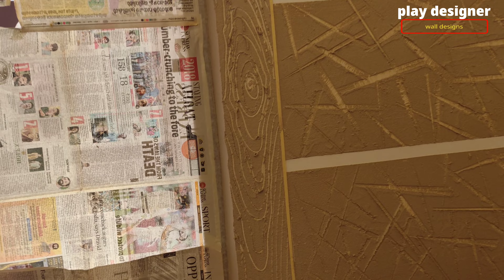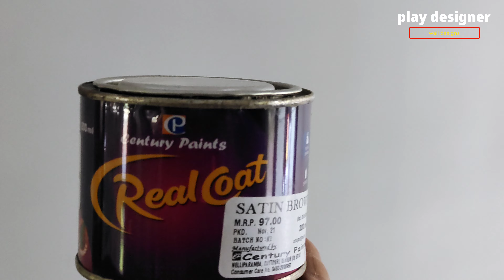Leaving Room wall texture painting Design | Synthetic Plaster Putty Design